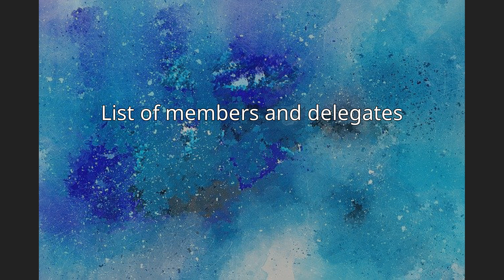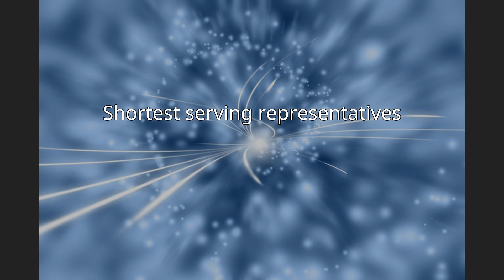List of United States representatives from Alaska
The following is an alphabetical list of members of the United States House of Representatives from the state of Alaska.  For chronological tables of members of both houses of the United States Congress from the state (through the present day), see United States congressional delegations from Alaska.  The list of names should be complete (as of January 3, 2015), but other data may be incomplete. It includes members who have represented both the state and the territory, both past and present.